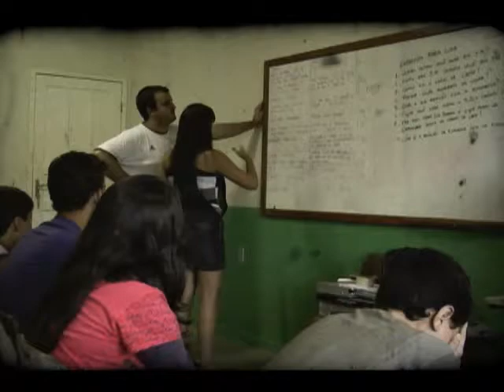MAKING OF JERÔNIMO MONTEIRO - MCA Ambiental MoVA 2010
Making of do Documentário integralmente produzido pelos alunos da rede pública municipal de ensino de Jerônimo Monteiro - ES, durante a Oficina de Documentário da 7ª MoVA Caparaó. (2010)